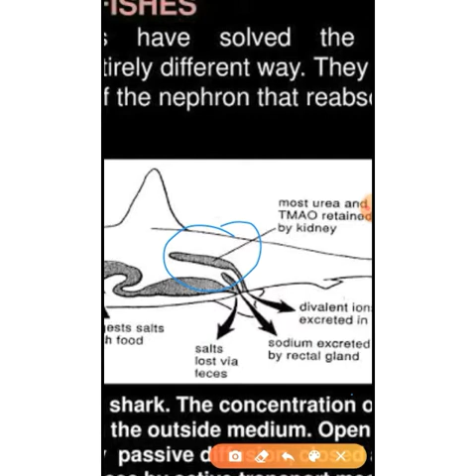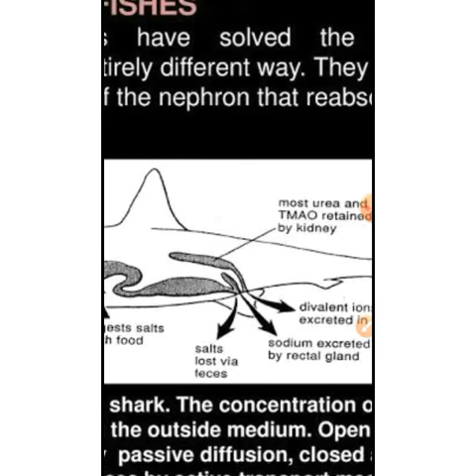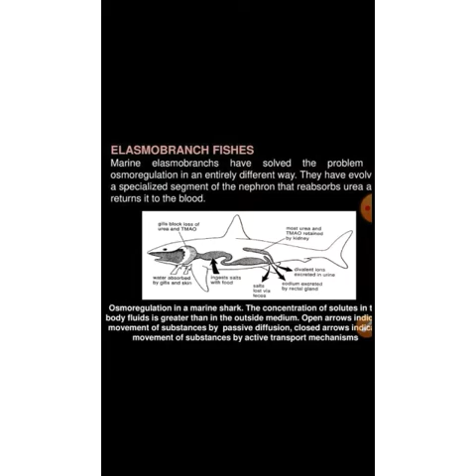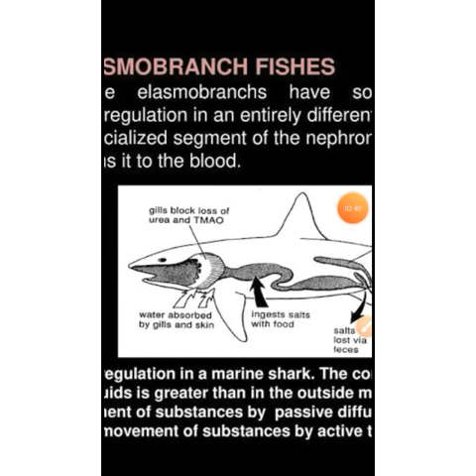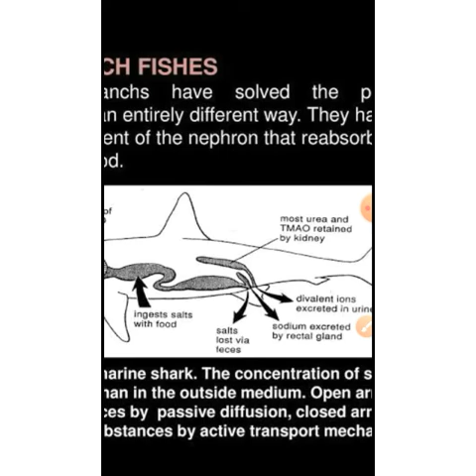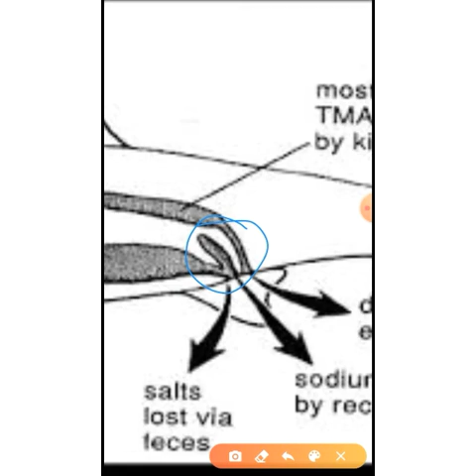Osmoregulation In Elasmobranchs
a short view